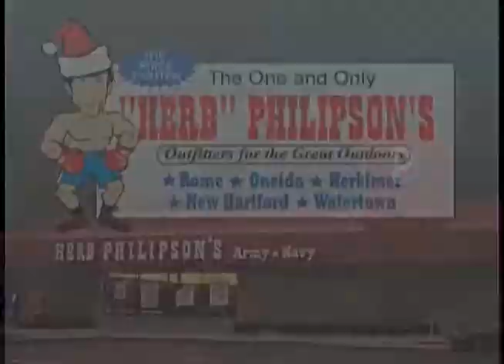'Herb' Philipson's: Lost Holiday Elf Ad: Originally from 2005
This is one of six of the original 'elf ads' series.
New York's outfitters for the great outdoors...
Visit a 'Herb' Philipson location near you in Rome, Oneida, Herkimer, New Hartford, Liverpool, Syracuse, Watertown, and Newark.